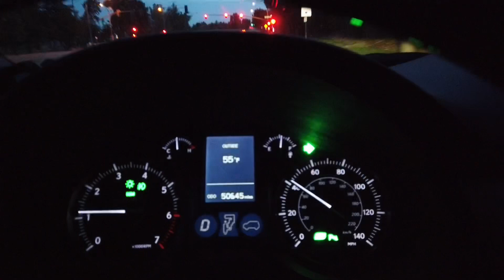Yosemite bike ride 2021 hosted by Veloviet and HRC